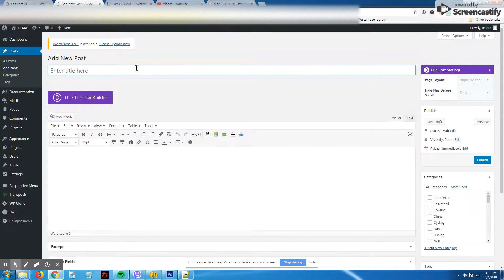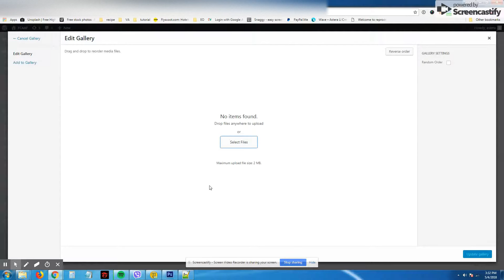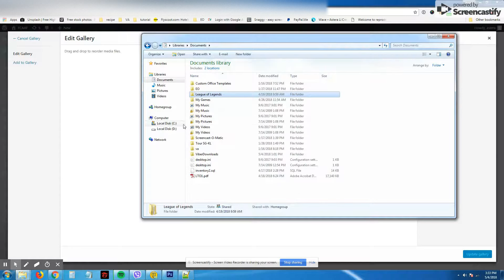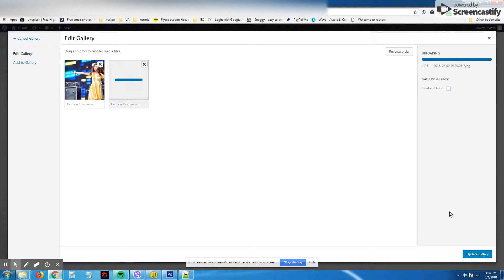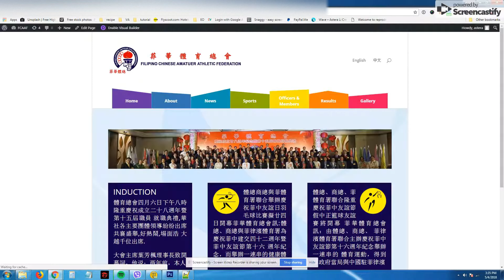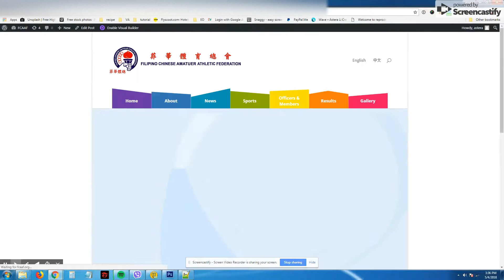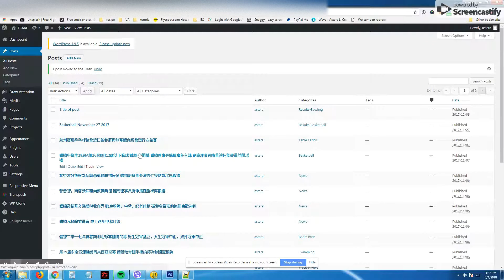FCAAF ADD/EDIT/DELETE SPORTS ARTICLE